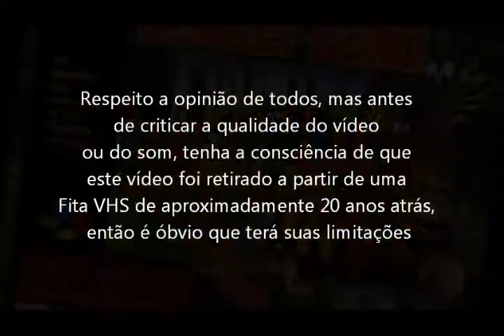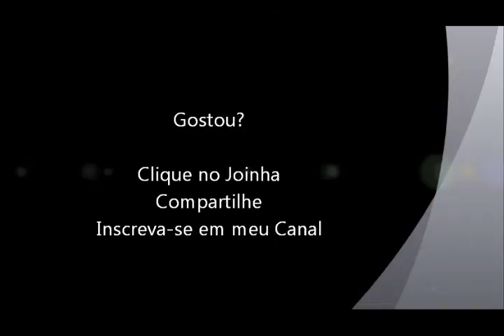Donkey Kong Country (Super Nintendo - VHS Rip) Final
Final de mais um grande clássico para Super Nintendo, o Donkey Kong Country. Vídeo retirado a partir de um VHS.